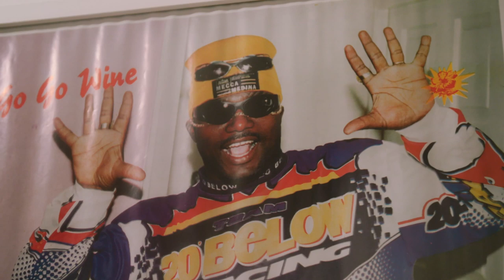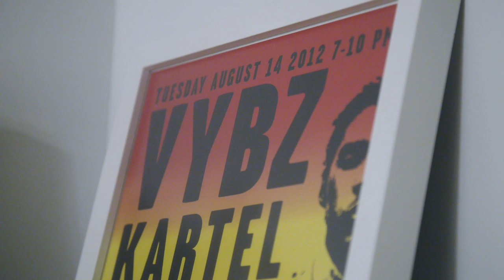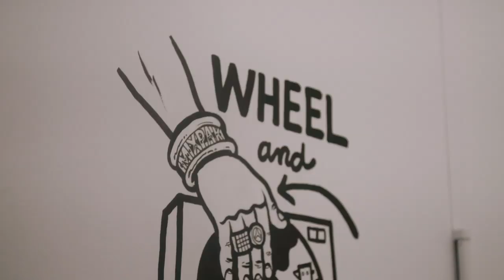FGTV On Tape: Jubilee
FGTV hits Mixpak Studios in Greenpoint to talk with Jubilee about her voyage from Miami raver to globetrotting DJ and producer. Whether learning the ropes in a drum-n-bass basement or killing it at BBC Radio, Boiler Room and Red Bull Culture Clash today, Jubilee brings her unique style of fun to every set and original track. to hear her story + dive into more episodes!

Shot & edited by Cam Robert
Additional camera: James Ronkko

Songs:
Maka & Durkin “Rentie”
Promnite feat. B.Lewis “Swim”

Follow Jubilee!